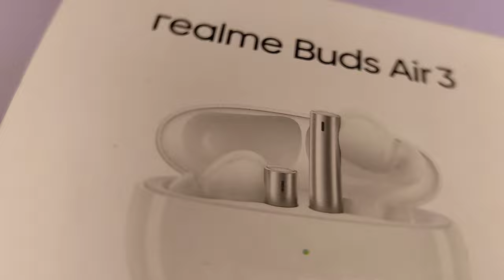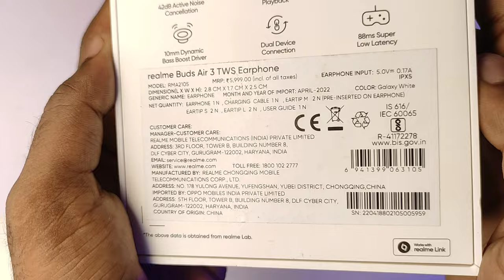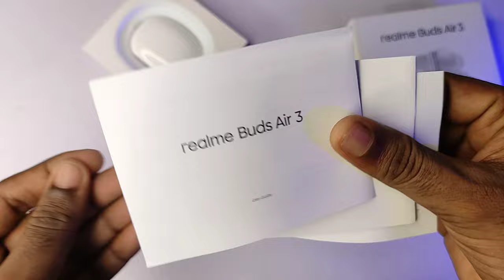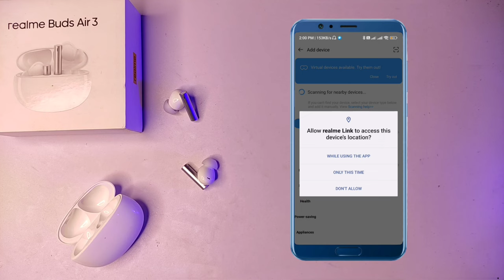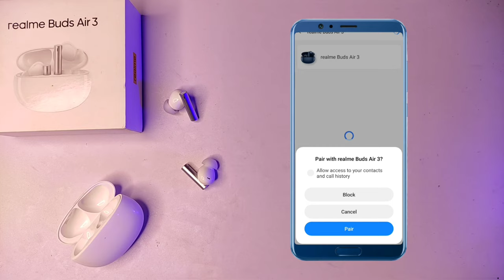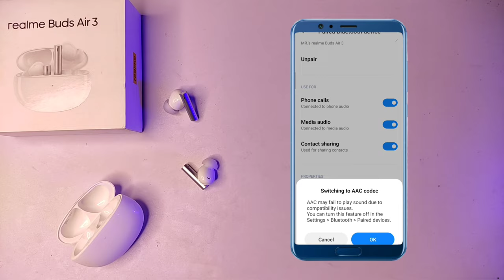Ultimate Air Buds with ANC Unboxing & Review! 🔥 Premium TWS Airbuds at ₹3,499 – Worth the Hype?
WELLCOME TO *NP TECHNO* YT CHANNEL

*Key Features*

• With Mic:Yes

• Bluetooth version: 5.2

• Battery life: 30 hrs | Charging time: 1 hours

• Active Noise Cancellation (up to 42dB)

• 10mm Dynamic Bass Boost Drivers

• Up to 30hrs Non-stop Playback | Charging Time - 1 hour

• Fast Charging Supported - 10min charge for 100mins playback

• Dual Device Pairing | Smart Wear Detection with Google Fast Pair

• Customized Music Tuning & Dolby Audio (on supported devices)

• IPX5 Water Resistant | Super Low Latency Gaming Mode

• realme Link App Connectivity

• Model Name- RMA2105

• Color - Starry Blue /Galaxy White

• BATTERY MAH - 460MAH

•Weight - 57g